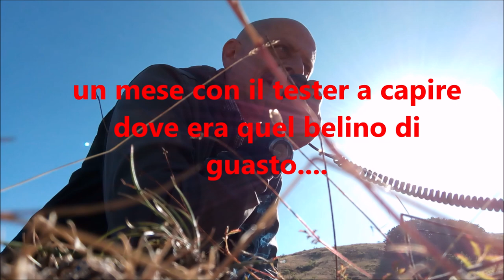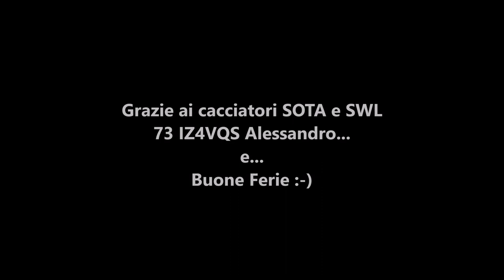SOTA ILG323 Monte Gottero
Finalmente dopo quasi due mesi si ricomincia col /p
Monte Gottero
setup
FT817 Antenna dipolo batteria LiPo